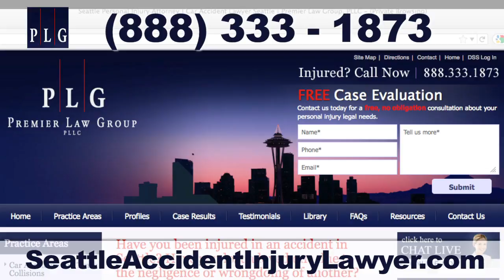Seattle Slip and Fall Attorney | Premier Law Group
A slip and fall injury may seem minor at first but can lead to long-term medical issues. If you or a loved one has fallen because of unsafe conditions, contact Seattle slip and fall attorneys at The PRemier Law Group. In most cases our law firm works on a contingency fee basis, which means you pay nothing if we are unable to collect money as a result of your injury. for more information.